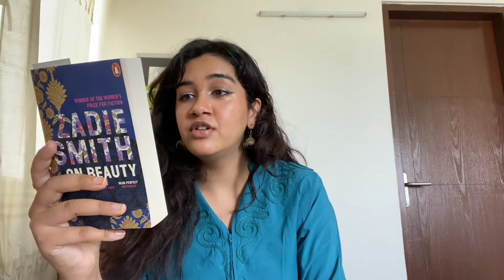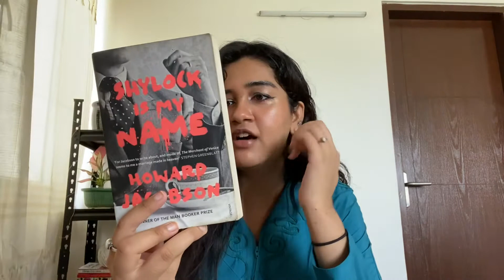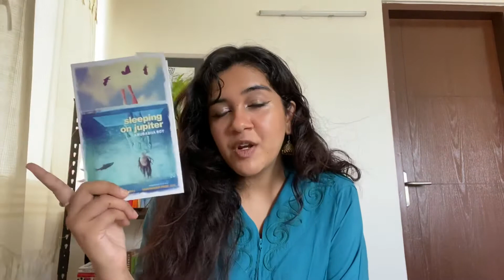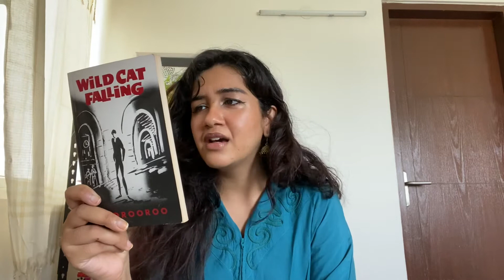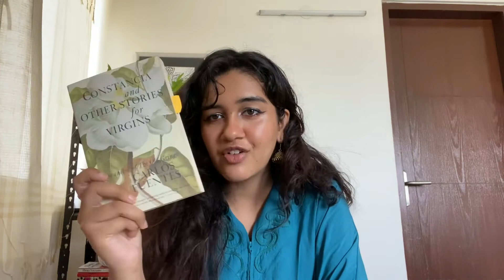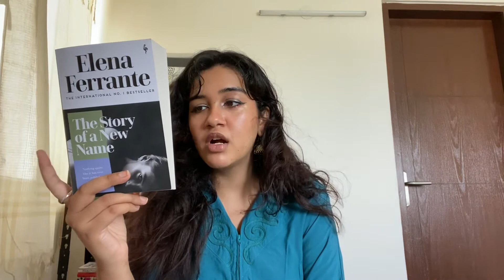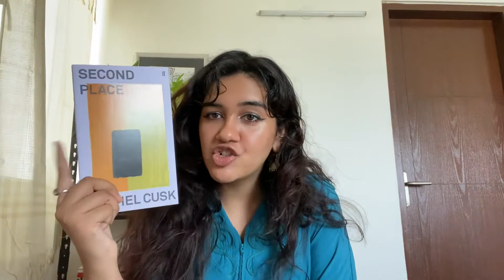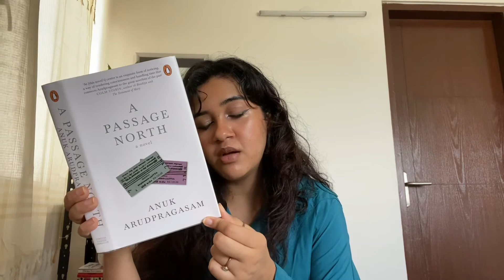my entire physical tbr!🏋️‍♀️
let's get physical, physical!!

*will add list of books mentioned sooooon!!*

🌼my bookstagram! @noors.bookshelf🌼